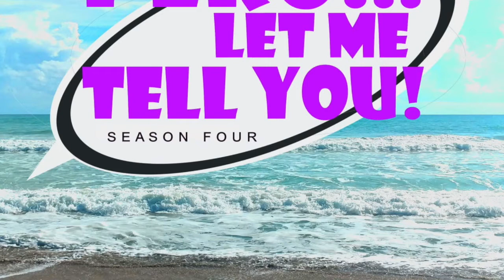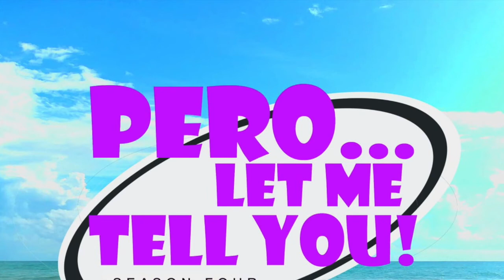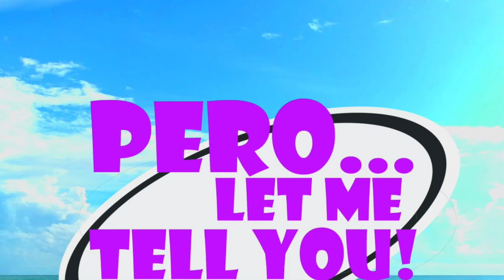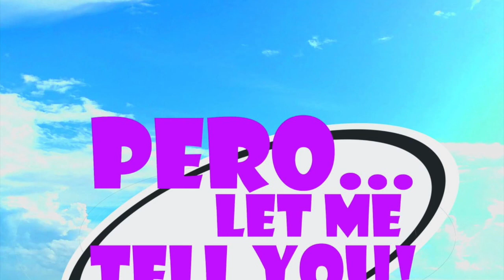Ep 151. Pero…Kardashian Sisters, Menendez Brothers and Queen of the South’s Hemky Madera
Trivia Night, see ya there…yeah, being latino at a hospital really is it’s own experience…we all have a good side, but we don’t filter it to death…ahhh, DJ & the Kardashians… 30+ years later, the Menendez Brothers ain’t the best representation of Cuban Americans…maybe you know a ‘baby boy/girl’ in your family…parental support goes a long way, especially los sacrificios…250 episodes in 2 years for a sitcom is crazy…good ol’ Law & Order…being ballsy pays off…be a character, not a caricature…gotta love a man who supports his wife…